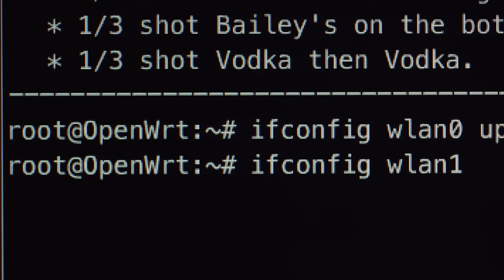Yep, You've Just Been Hacked | Mr.Robot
Dominique learns Angela's history and is suspicious when the FBI is hacked. Angela confronts Darlene about her and Elliot creating fsociety after remembering the masks originate from a movie they watched many times as kids.

From Mr Robot Season 2 Episode 7 "eps2.5_h4ndshake.sme"
Angela settles the E Corp v Washington Township lawsuit, and through Price, she's reassigned to the Risk Management division. But she oversteps boundaries at her first director's meeting. fsociety is able to interrupt Price's bailout vote. Mr. Robot admits to Elliot that they shot Tyrell. Elliot fixes Ray's website, but also alerts the FBI via the internet after seeing they are selling slaves, drugs and heavy weapons on the Dark Net. Ray realizes what Elliot has done and feeling remorse, lets Elliot go as the FBI arrive. Mr. Robot encourages Elliot to be a leader, making peace with him to benefit them both. A gang attacks Elliot for shutting down Ray's website but Leon stops them; he works for the Dark Army, protecting Elliot for Whiterose. Leon tells Elliot he'll get a letter and to do what it says.